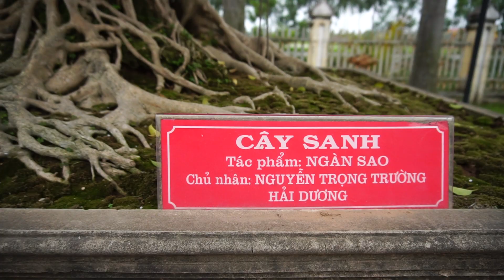Những cây đẹp nhất triển lãm được bác ấy tập kết hết về nhà